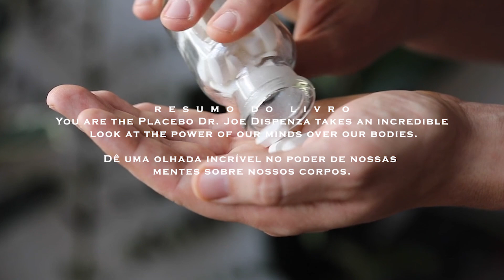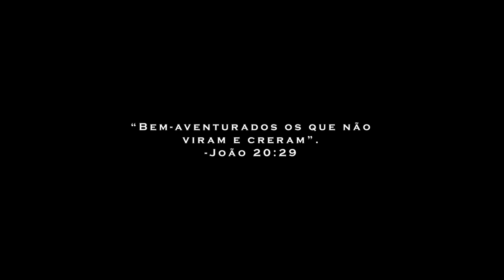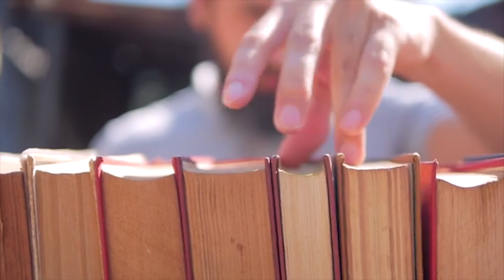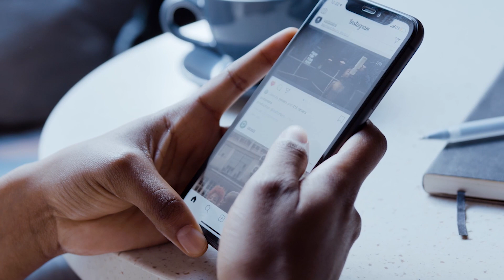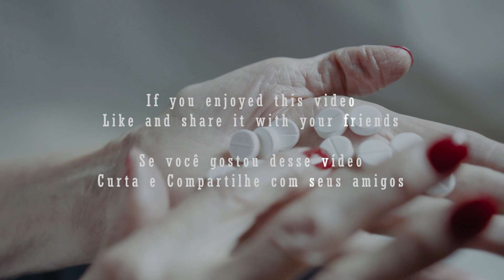VOCÊ É O PLACEBO | DR JOE DISPENZA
Você é o Placebo do Dr. Joe Dispenza dá uma olhada incrível no poder de nossas mentes sobre nossos corpos.

Pesquisas inovadoras nas últimas décadas mostraram que a mente humana tem uma poderosa capacidade de curar o corpo.

Os cientistas acidentalmente se depararam com esse fato quando estavam testando drogas farmacêuticas contra placebos. Um placebo é tipicamente uma pílula de açúcar ou solução salina que é usada em testes médicos para testar a eficácia de uma droga 'real'.

Os cientistas começaram a ficar surpresos quando a droga placebo (que não tinha efeitos curativos) de repente produzia cura espontânea em seus pacientes.

Quando os indivíduos acreditavam que estavam tomando o remédio 'verdadeiro' - consistentemente repetidas vezes, em testes após a trilha - os indivíduos se curavam.